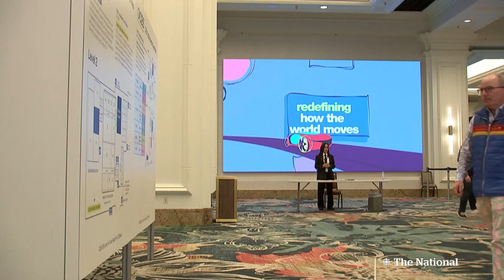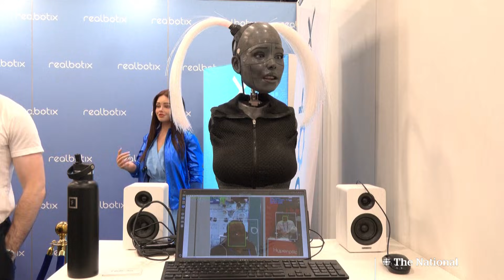Humanoid robots take centre stage at CES tech show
Humanoid robots that can do household chores, such as folding laundry, were on centre stage at the Consumer Electronics Show in Las Vegas where companies preview breakthroughs in technology and artificial intelligence.

The National is the flagship of CBC News, showcasing award-winning journalism from across Canada and around the world. Led by Chief Correspondent Adrienne Arsenault, our team of trusted reporters helps you make sense of the world, wherever you are.